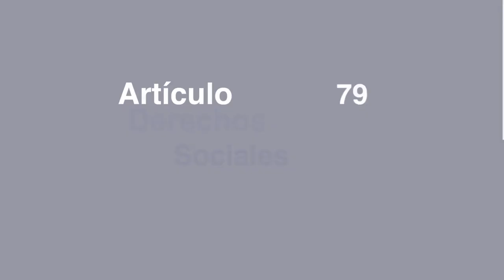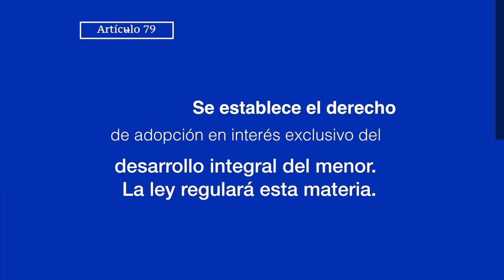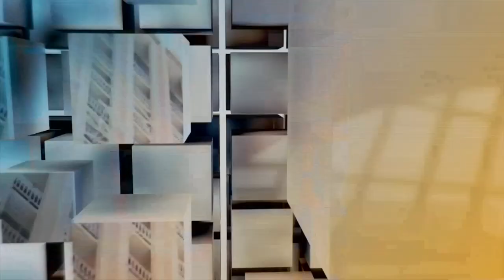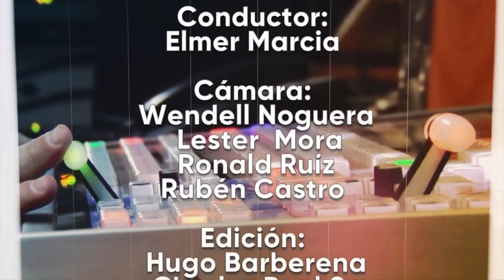Desde el Parlamento 16 de agosto de 2019